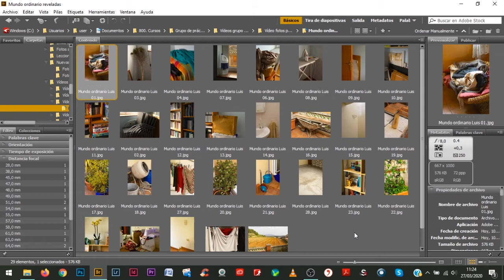57. Vídeo fotos personales Mundo ordinario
Os paso un vídeo con fotografías mías comentadas que he hecho en casa dentro de la asignación Mundo ordinario.